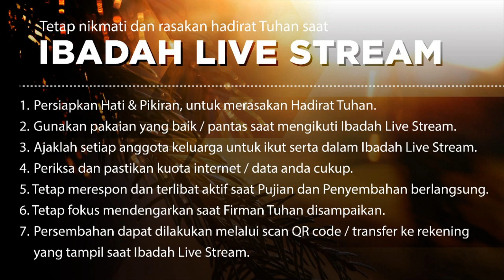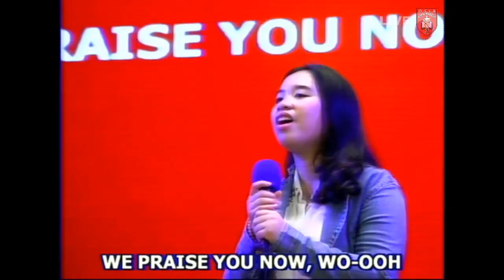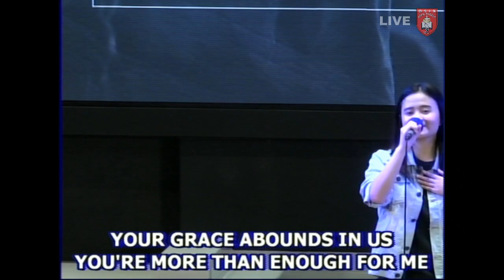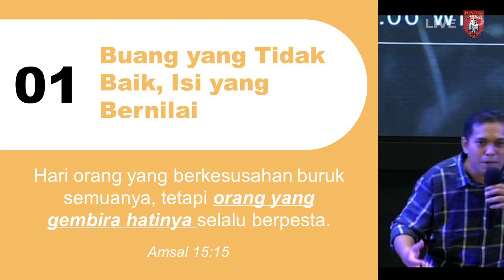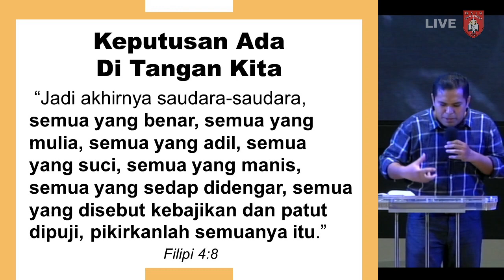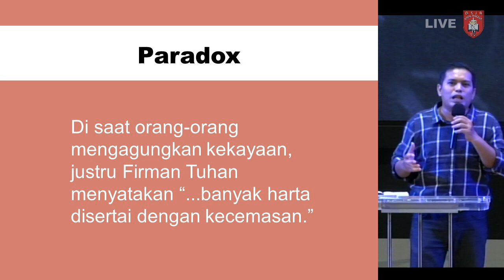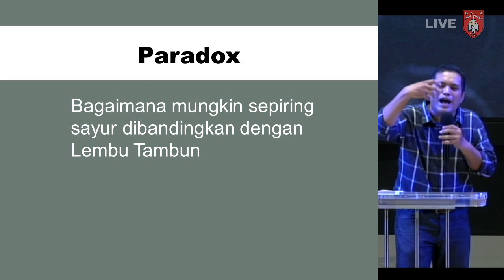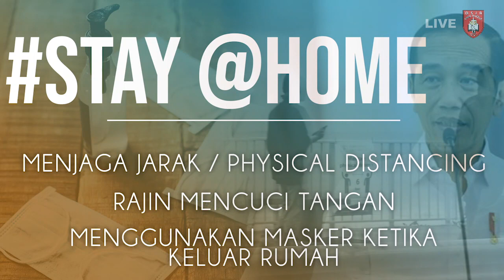Ibadah 3 - 17 Mei 2020 _ GSJA Eben Haezer Surabaya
IBADAH 3 (17.00 WIB) - 17 Mei 2020.

Pengkhotbah : Pdt. Posma Nainggolan
                           Ivan Thekno